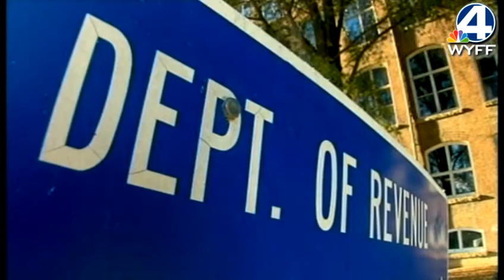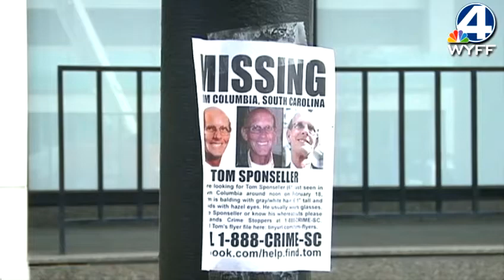2012 filled with memorable SC headlines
Several events were among South Carolina's top headlines in 2012.